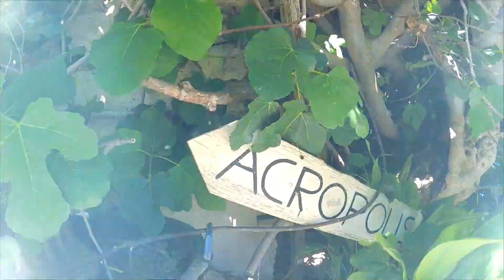GRECE : 2 Lions en Grèce - Athènes/Paros/Santorin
Découverte des îles de Paros & Santorin - Avril 2016